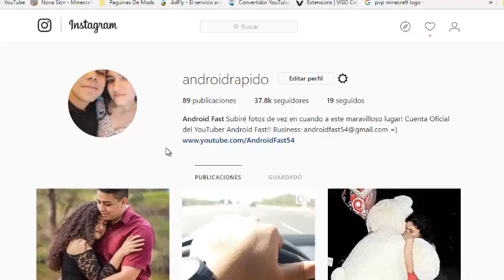POR ESO NO TE ENAMORES DE UNA CHICA CON MODS 💀😩